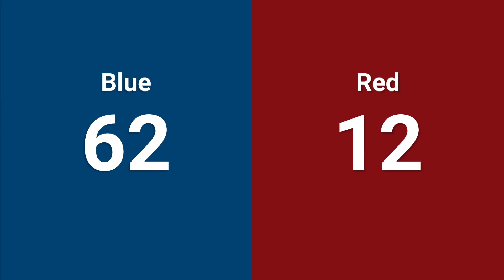Qualification 39 - 2024 Minnesota 10,000 Lakes Regional